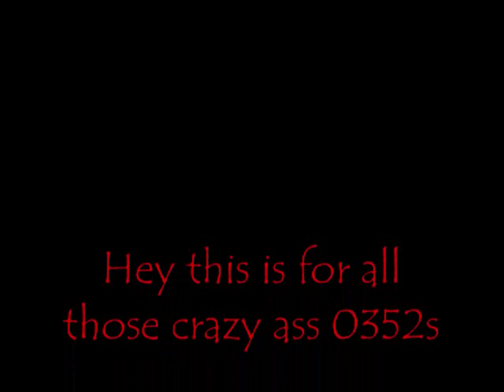Class 3-08 SOI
SOI range shooting.